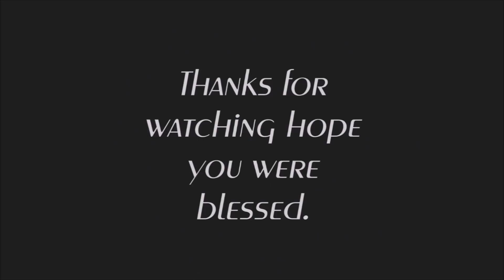MY FAVORITE 1 ON 1 RAY COMFORT WITNESSING ENCOUNTER!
From all the 1 on 1 Interview Ray comfort has had, this was one of the first one's I saw and the best. The reason why we will laugh at some part's of the interview is because we are reminded in our unconverted state this was our darkened mentality. I CONSIDER HIM Scarface Jr/Tony Montana if he was interviewed, this guy is truly Italian. I love how he Labors with the man and convincing him How Valuable his life is.